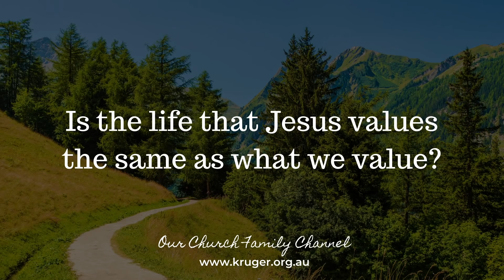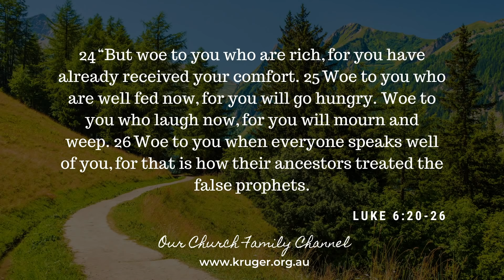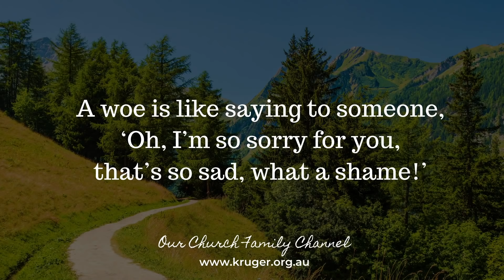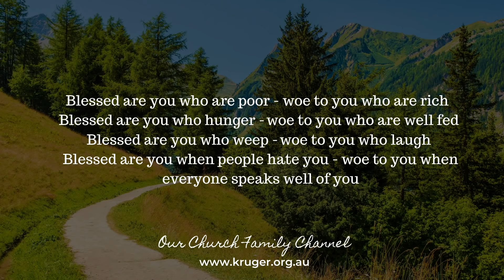Kruger Baptist Church Online - 31st May - Week 2: Journey with Jesus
Kruger Online is our time together worshipping as a church family from around the Redbank and Ipswich areas of Queensland. We would love you to join our Church family as we bring you a virtual church service during the COVID-19 coronavirus situation. We also want you to be able to reach out to our team if you have any need during this time.

Bank Details for Giving